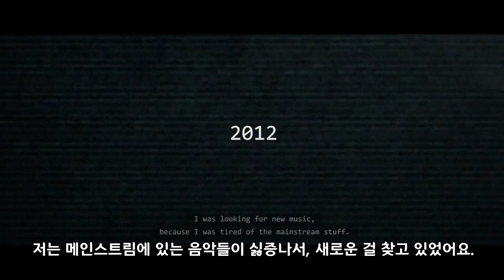알렌워커가 마스크를 쓰는 이유, 그리고 마스크 벗은 모습!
알렌워커가 마스크를 쓰는 이유가 궁금하신 분들께
그리고 마스크 벗은 모습이 궁금하신 분들께 바칩니다.